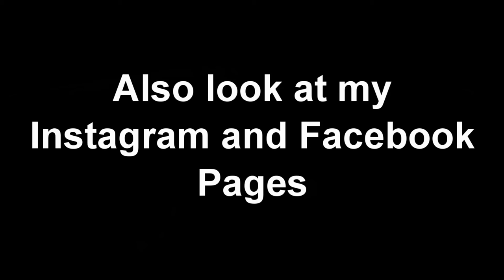Belle's first vet visit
In this video we take you along with Belle for her first visit to her vet. They were very helpful and treated Belle and ourselves very well.